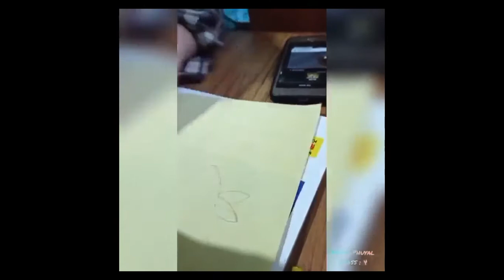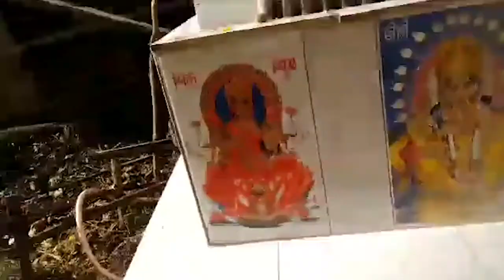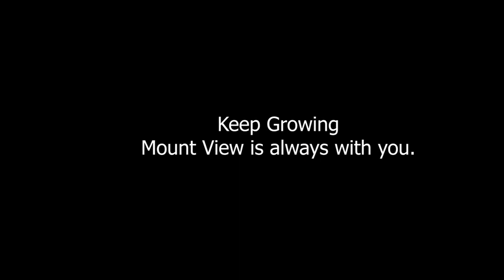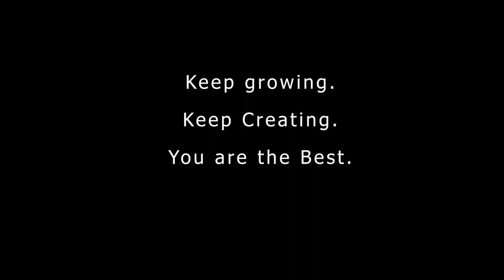Class 4 - Creative Friday - Episode 3 || 27th November 2020